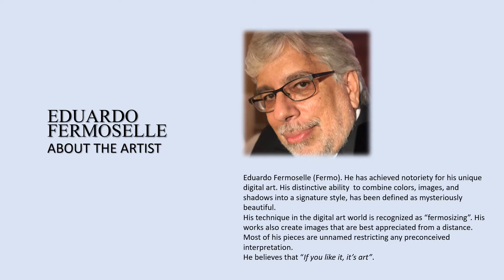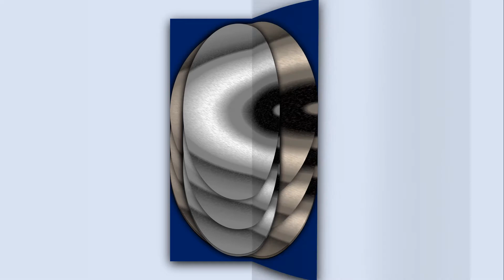Art Fermo Virtual Gallery 2021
Art Fermo from 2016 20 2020